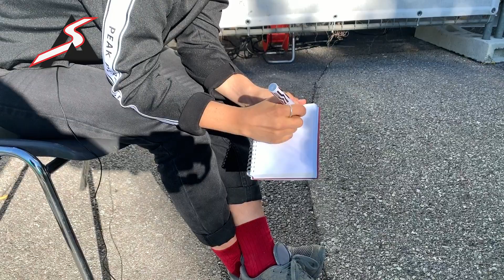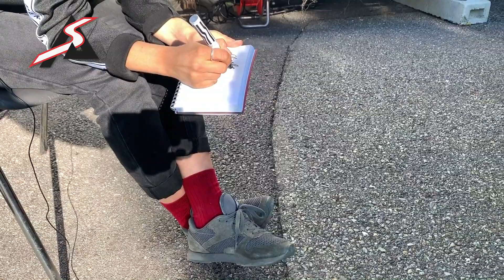L'Après-Ski - saison 2: Elisabeth Gerritzen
Elisabeth Gerritzen manie aussi bien l'humour que ses skis sur le Bec des Rosses. Avant de s'élancer dans la poudre de Verbier pour l'Xtreme, la rideuse lausannoise se confie dans l'Après-Ski.